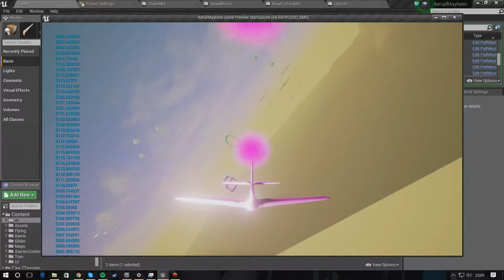Glider Speed Boost and Uprdraft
This video shows the glider interacting with actors in the world that affect its speed and altitude.